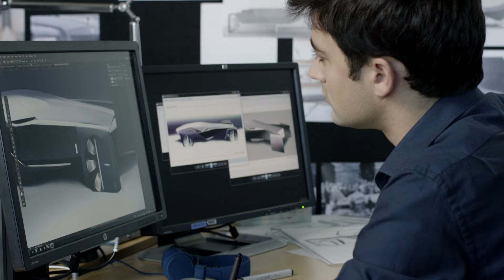Rolls Royce VISION NEXT 100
Well, the fully autonomous Rolls-Royce VISION NEXT 100 was certainly a majestic site to see in person during its premiere in Santa Monica, Los Angeles. While getting intimate with the EV it is a simplistic conclusion that the Vision Vehicle drives opulence to a new stratosphere. “Today, Rolls-Royce, the world’s leading luxury brand, has defined the future of luxury mobility. The Grand Arrival of the Rolls-Royce VISION NEXT 100 boldly points to a bright future for our marque where our patrons’ individual demands for complete and authentic personalization will be met through an exquisite fusion of technology, design and hallmark Rolls-Royce craftsmanship,” stated Torsten Müller-Ötvös, Chief Executive Officer, Rolls-Royce Motor Cars.